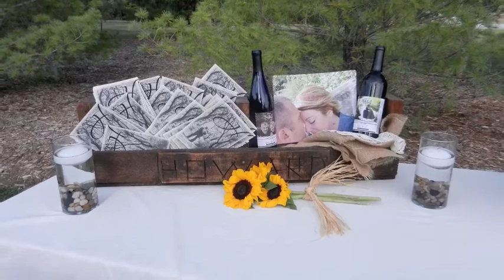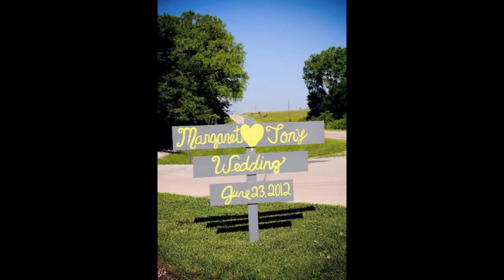BLUEstem Weddings - Large